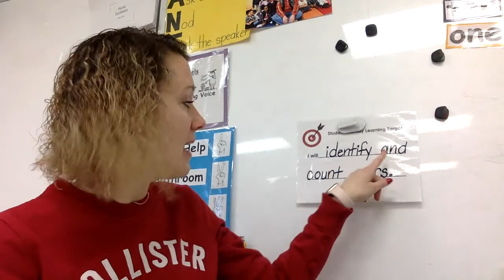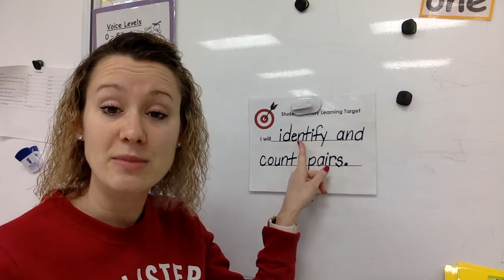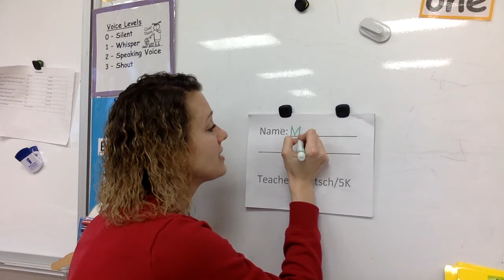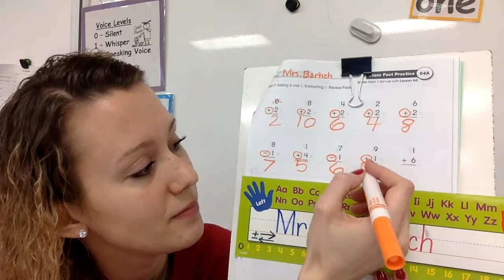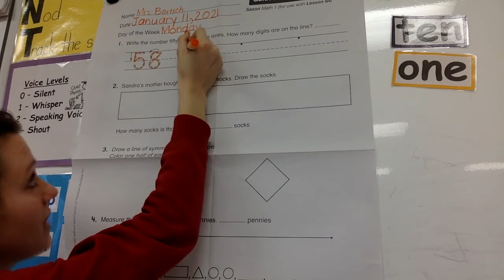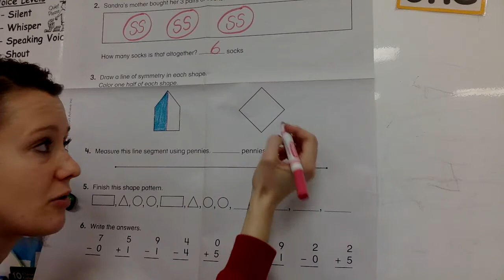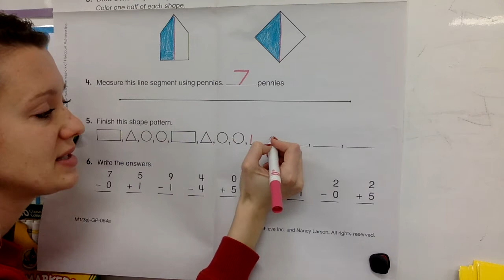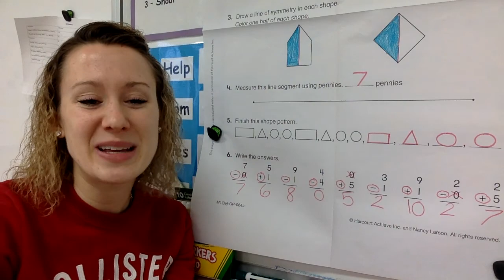1/11/21 Mon. Math Lesson: 64A